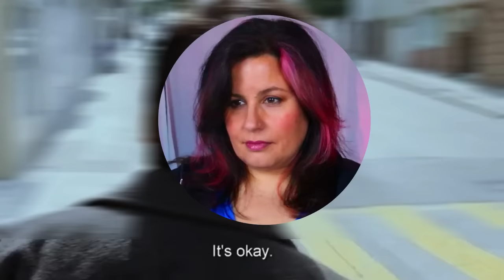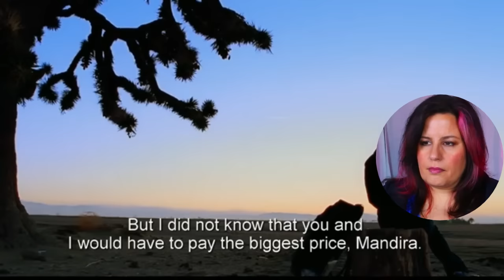My Name is Khan Reaction | I Can't Stop Crying! | Review & Breakdown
Romance author Anna Alexander watches and reacts to the 2010 movie My Name is Khan, starring Shah Rukh Khan and Kajol.

0:00 Intro
01:56 Reaction
59:21 Discussion